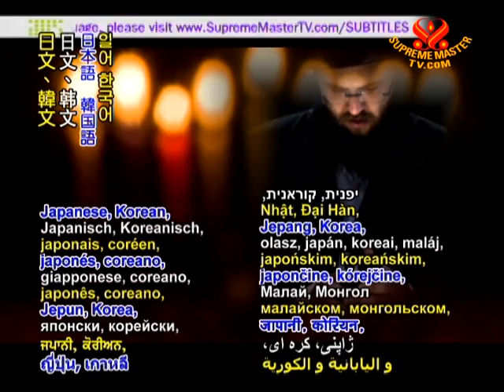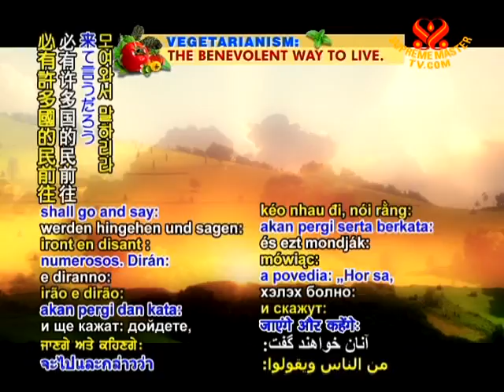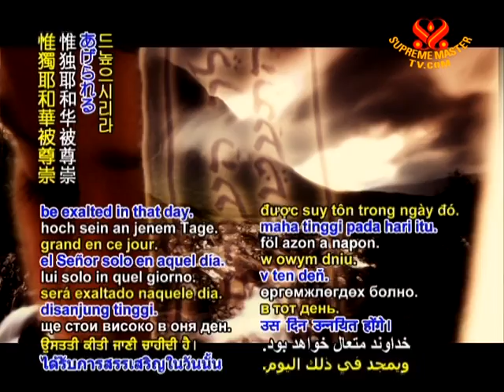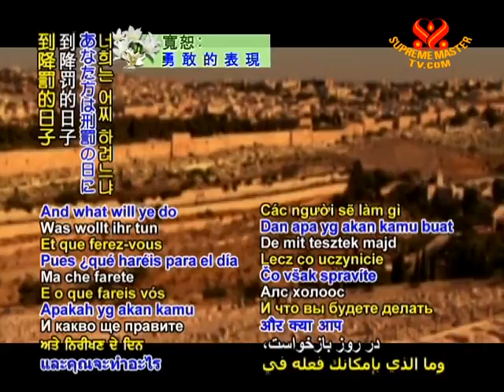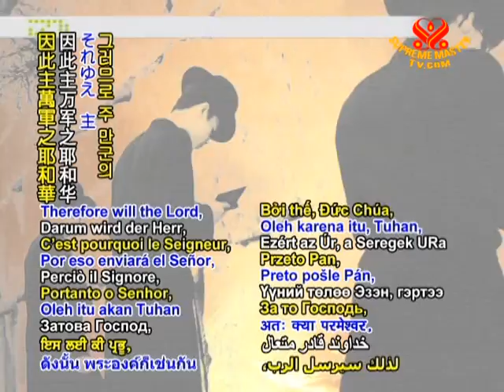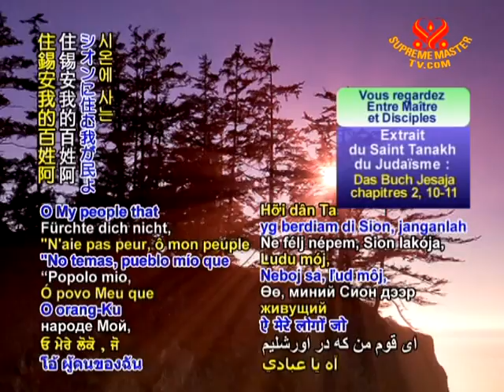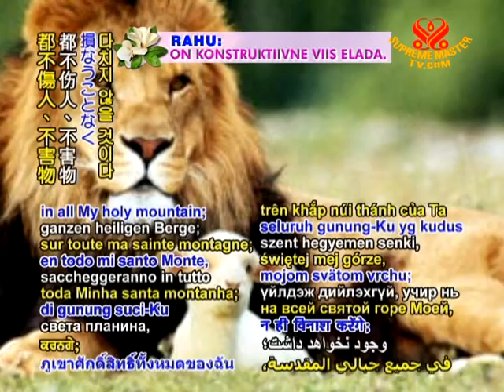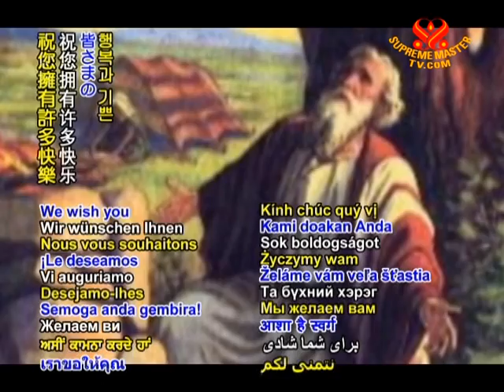From Judaism's Holy Tanakh: Book of Isaiah, Chapters 2, 10-11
• BMD1134; Aired on 22 Oct 2009(in Hebrew)
Today we present excerpts of Chapters 2, 10-11 of the Book of Isaiah from Judaism's Holy Tanakh.  The Hebrew Bible, or Tanakh, and the ancient writings of the Talmud, embody the beliefs and practices of Judaism. Present in every aspect of the religion is a single, omniscient, and compassionate God.